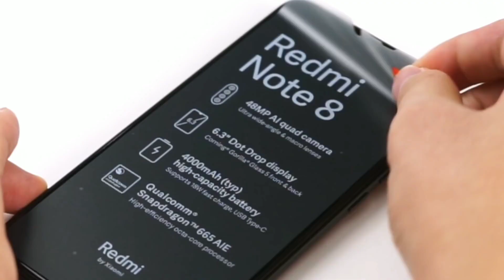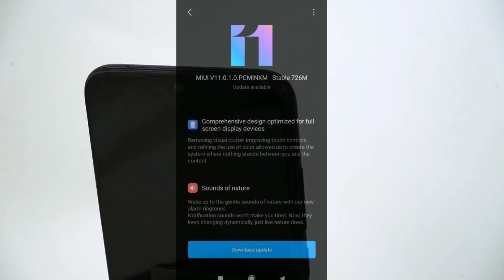Redmi 7a miui 11.0.1.0 update rolling out download link ||update size ||full information update now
In this video we are telling you about the MIUI 11 update for redmi 7A download links full information update now